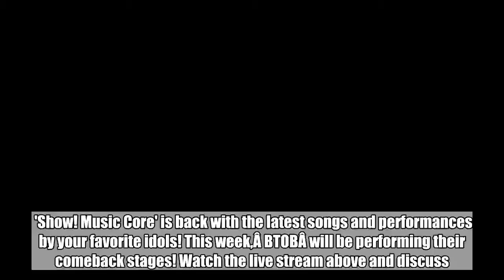Watch 'Show! Music Core' Live with comeback stages by BTOB!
'Show! Music Core' is back with the latest songs and performances by your favorite idols! This week,Â BTOBÂ will be performing their comeback stages! Watch the live stream above and discuss. If you miss the performance you were waiting for, make sure to catch up withÂ allkpop's wrap-up later tonight!SEE ALSO: Female idols who are just as Beautiful without makeup   misc.